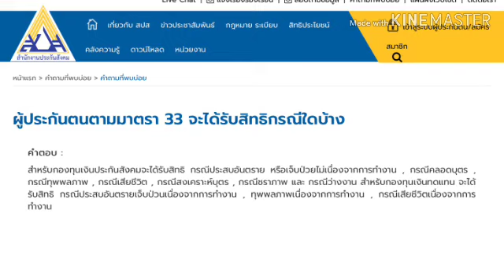สิทธิผู้ประกันตนมาตรา 33